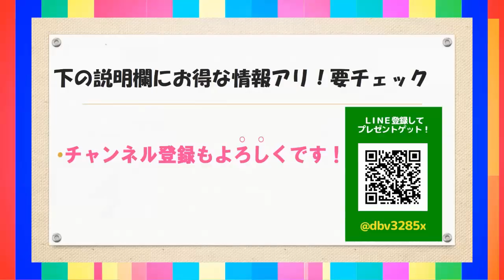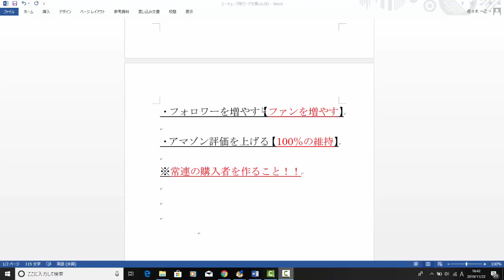【メルカリ】ライバルセラーよりも高い価格で転売する方法とは！？「この方法でしたら、出品した商品がどんどん売れて儲かりますよ！！」【佐々木一之】